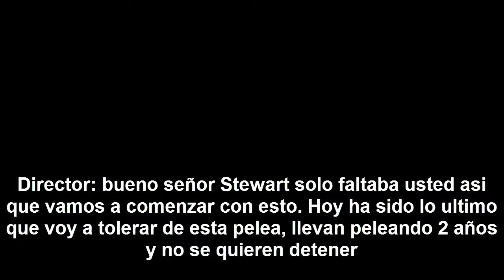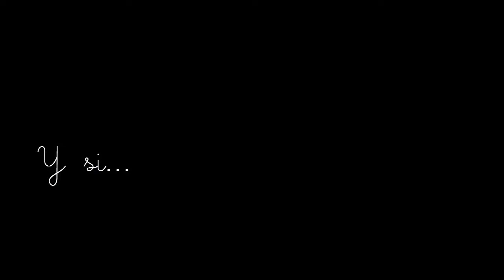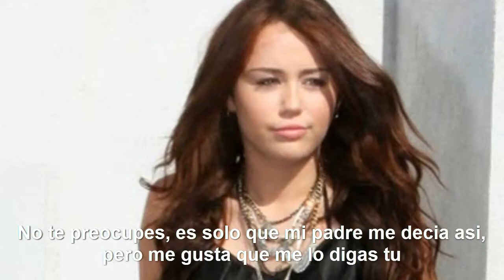Sweet Dreams Episodio4 [LEAN LA CAJA DE DESCRIPCION]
LEAN!!!LEAN!!!

Chicas muy importante, en este video hay una promo de una serie que se llama Before The Storm (No es mi serie) es de una amiga muy talentosa les dejo el link de su canal para que lean la serie y se suscriban.

Yo decidi ayudar a esta amiga porque lei su serie y de verdad creo que es muy talentosa pero nadie ve sus series tiene muy pocas visitas y casi ningun comentario asi que me gustaria que vieran la serie y que comentaran.

Ella no me pidio que la ayudara yo lo decidi sola y ademas ella no ha dejado de agradecermelo desde el dia en que se lo propuse asi lean su serie porque es grandiosa

Sobre el capitulo de Sweet Dreams..
Lo iva a subir la proxima semana pero quise adelantarlo para que vean la promo y porque no agunte las ganas de subirla

Bye